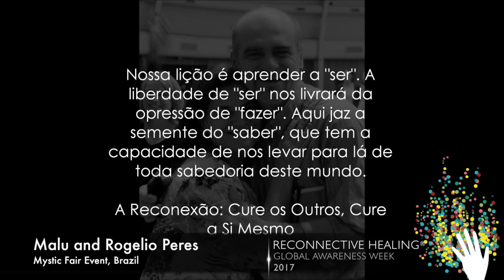RHGAW 2017 Mystic Fair Event - Brazil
Malu and Rogélio Peres share their event information in this beautiful video!